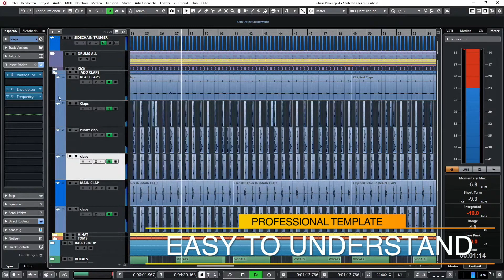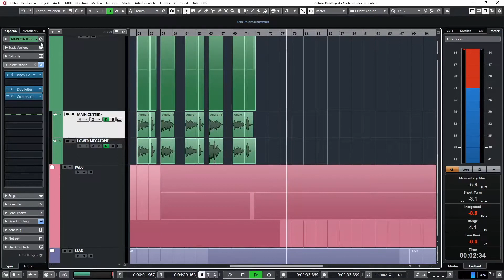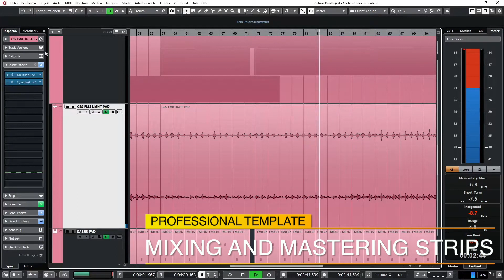Template - Control by Schwarz Sounds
Description
"Control" is a Template for Cubase 10 Pro and above. This time I give you the control of a chilled Deep House Song in the Style of Artists like Meduza, Regard and so on.

What makes this template, special is the usage of Cubase internal plugins only. Moreover, I give you self-made presets of Retrologue and Padshop. That will be included in my first Techno Preset Box for Retrologue. I use Cubase professionally and hope to show you the functions you were not aware of. The song was club-system-tested and has a pro low end and no resonances in the highs. It works out of the box on the dance floor. Please be aware that you buy a private license only. If you want to release the track, please let me know. I am always willing to figure something out with you.

Product Specs
I bounced some sounds from sylenth and massive in a wav. But also recreated soundalikes in retrologue. So you can blend between both sounds. 🚀 Sell your templates and sounds